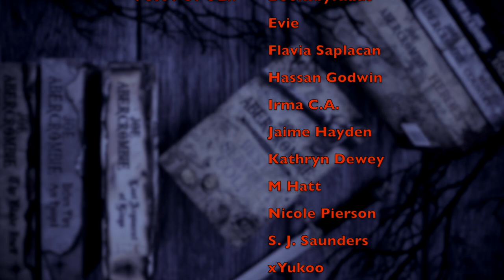READALIKES | YA to Adult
BOOKISH MUGS!
LLIBRARY15